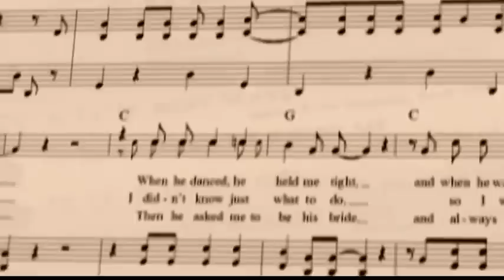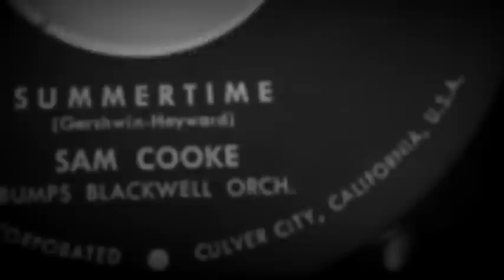MUST WATCH....CAROL KAYE - YouTube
HILLARY 2016..Just as with obama, a woman president is long overdue